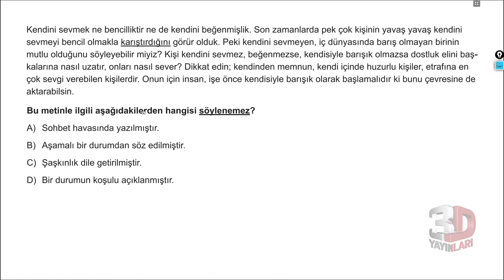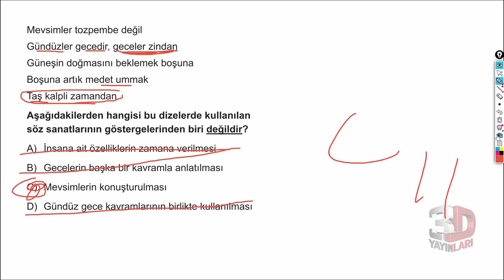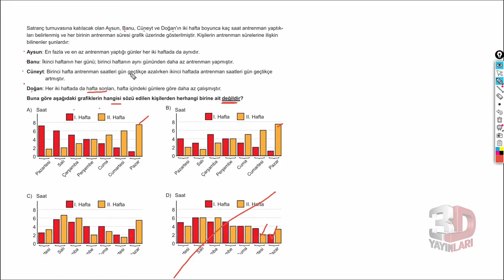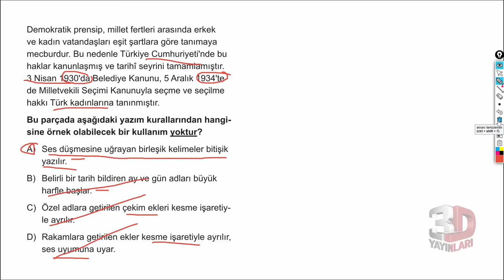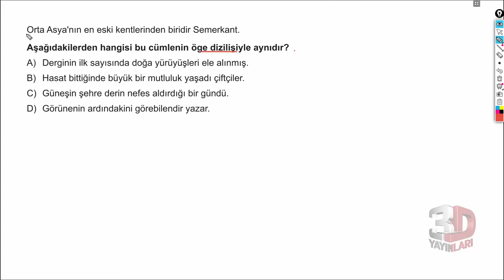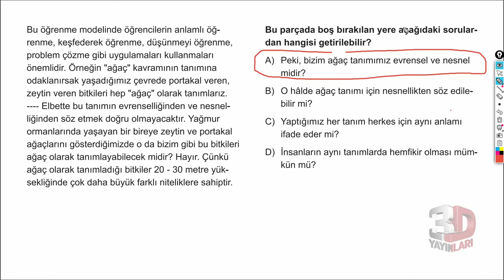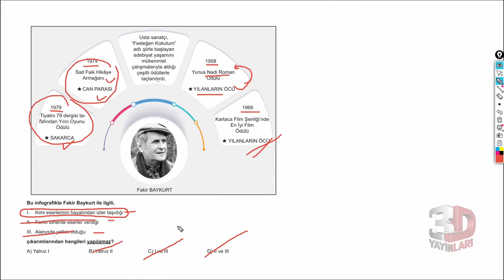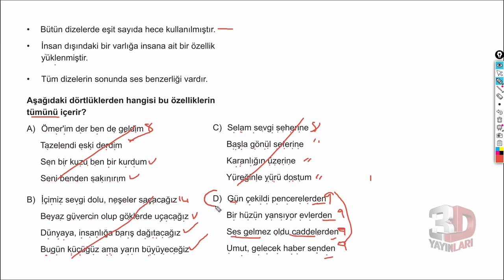3D Yayınları'nda Sizi Bekleyen LGS Sürprizleri! Deneme-4 Çözmeye Hazır Olun!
LGS Türkçe Simülasyon Denemeleri Deneme-4 Soru Çözümleri

🎞 Soru Listesi
▶ 00:00:00 Bölüm
▶ 00:00:00 Soru 1
▶ 00:01:18 Soru 2
▶ 00:03:11 Soru 3
▶ 00:04:22 Soru 4
▶ 00:05:26 Soru 5
▶ 00:06:36 Soru 6
▶ 00:07:13 Soru 7
▶ 00:09:42 Soru 8
▶ 00:14:35 Soru 9
▶ 00:17:01 Soru 10
▶ 00:18:29 Soru 11
▶ 00:20:36 Soru 12
▶ 00:23:07 Soru 13
▶ 00:24:31 Soru 14
▶ 00:25:30 Soru 15
▶ 00:27:00 Soru 16
▶ 00:28:44 Soru 17
▶ 00:33:30 Soru 18
▶ 00:35:21 Soru 19
▶ 00:36:57 Soru 20

ENİNE BOYUNA TÜRKÇE